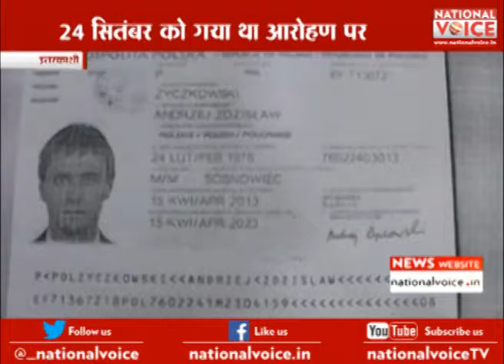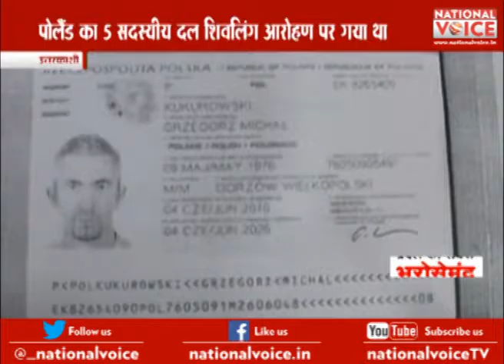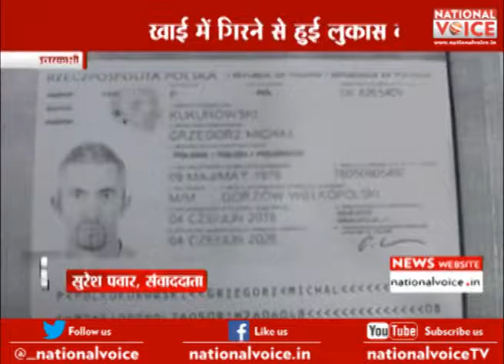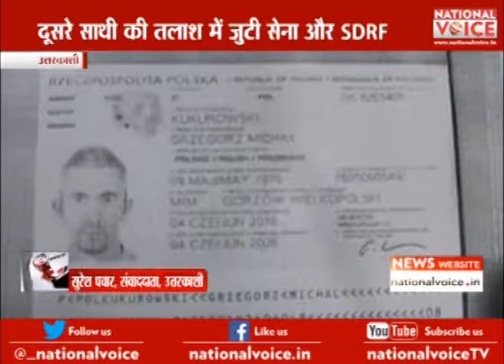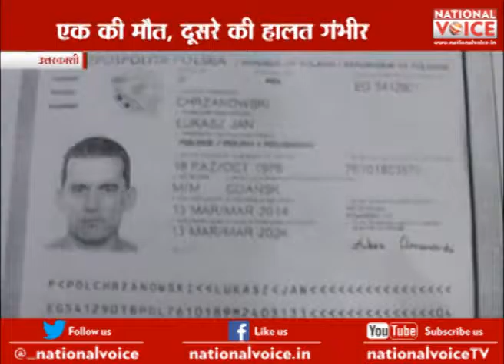The search operation climber